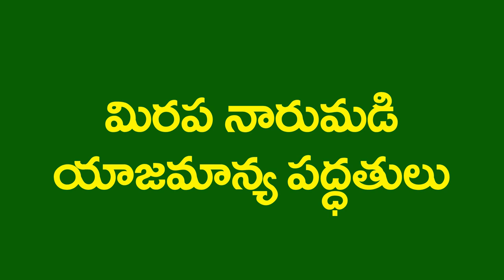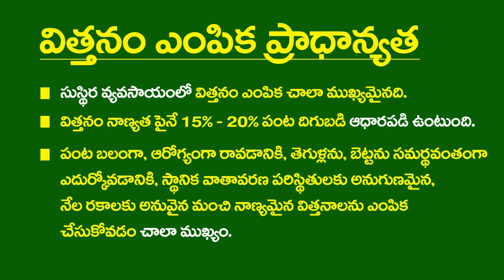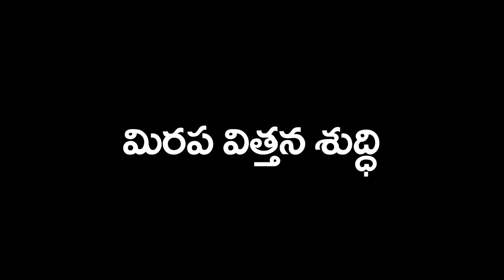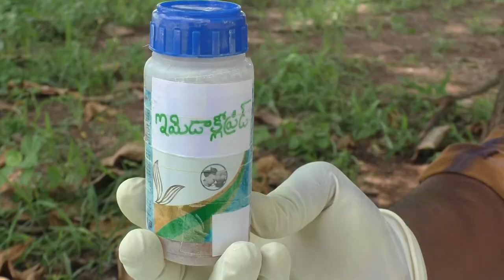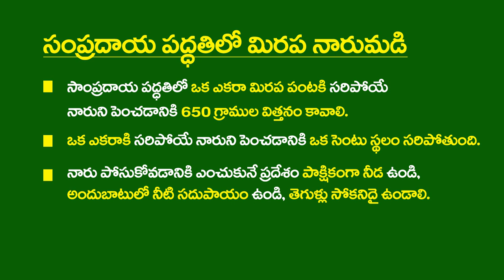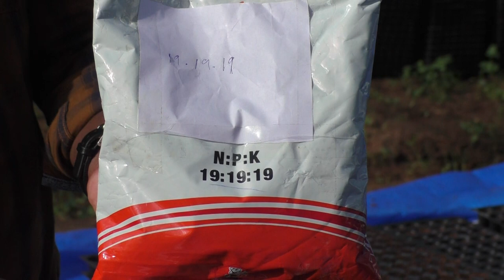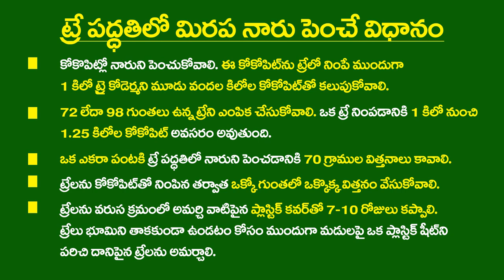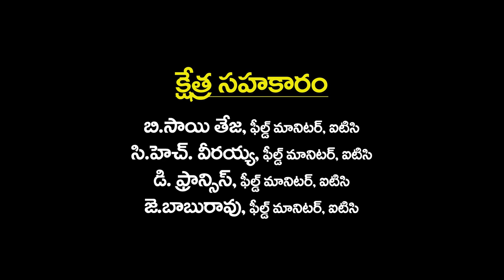Chilli Nursery Management - DoH || ITC || DG || E- Mircha Project